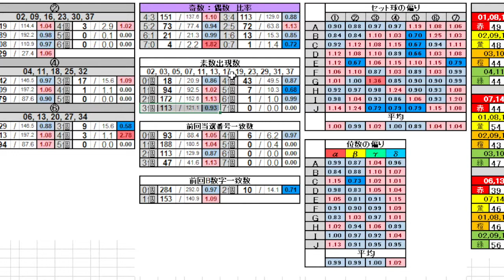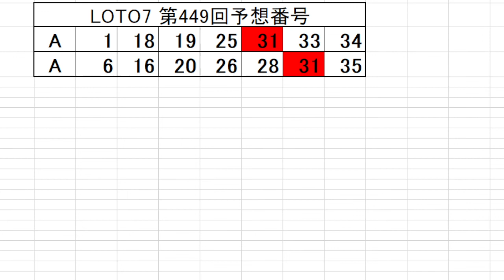【ロト７】第 449 回 予想 (2021年12月10日抽選)